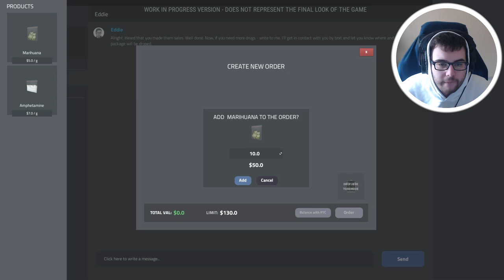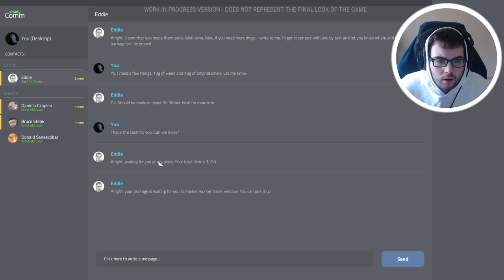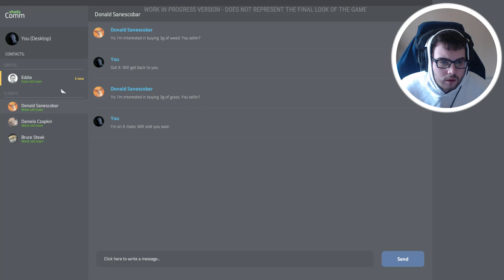I became a LOCAL DRUG DEALER in DRUG DEALER SIMULATOR and DESTROYED my ENTIRE NEIGHBORHOOD!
I became a LOCAL DRUG DEALER in DRUG DEALER SIMULATOR and DESTROYED MY NEIGHBORHOOD! (Demo Ending)

Drug Dealer Simulator Demo Walkthrough Gameplay includes campaign mission of the Drug Dealer Simulator Demo Single Player Story Campaign for PC. This Drug Dealer Simulator Demo Story Campaign Walkthrough will include the Full Game, full demo ending, and full demo walkthrough. Drug Dealer Simulator Demo Walkthrough will include my commentary, all missions, all chapters, all cinematics, all cut scenes, all story missions, all main missions, all DLC, all Single Player Campaign Missions and the Ending of course.